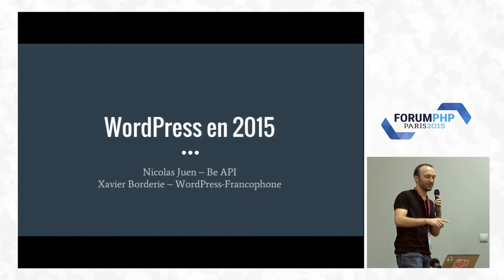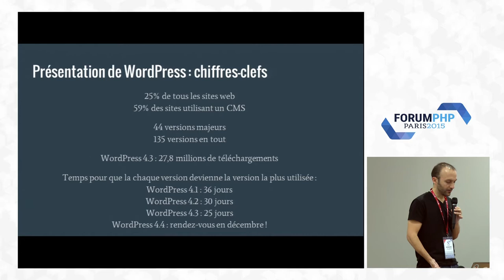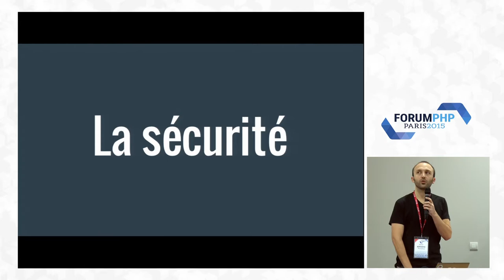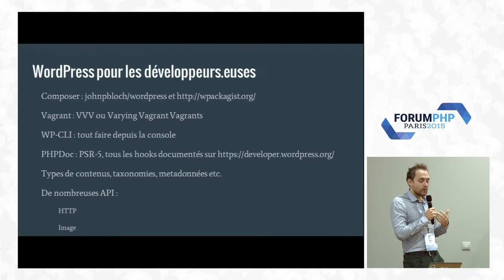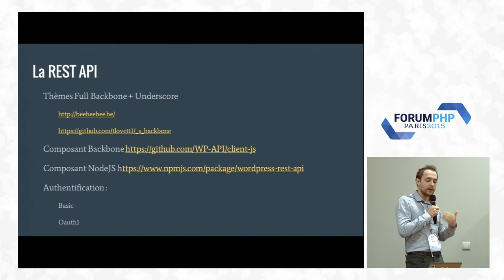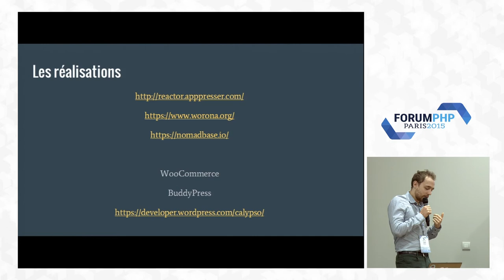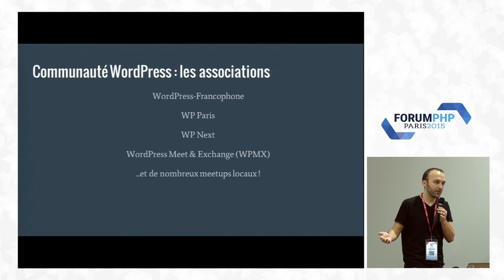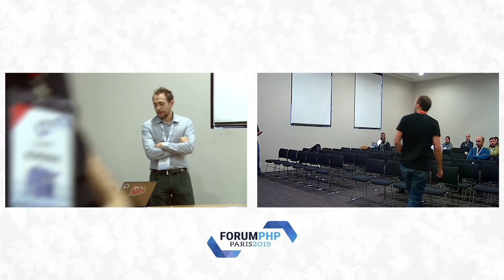WordPress, des blogs personnels aux sites de multinationales - Forum PHP 2015